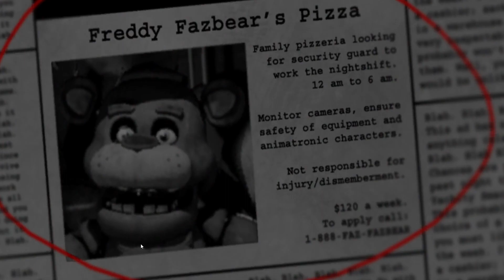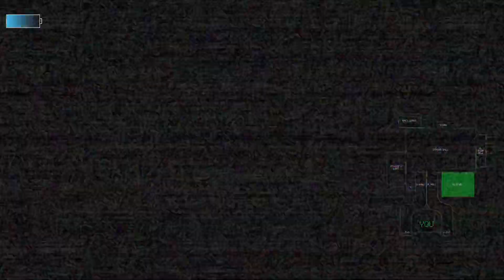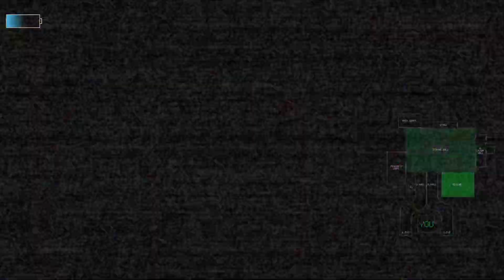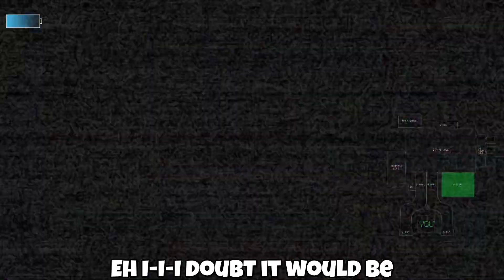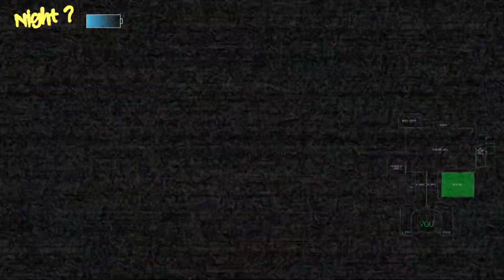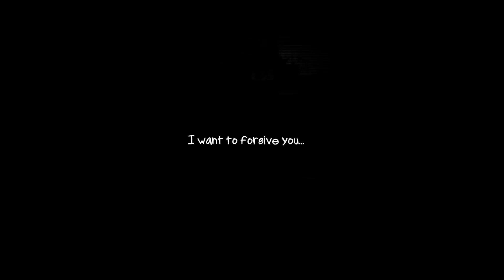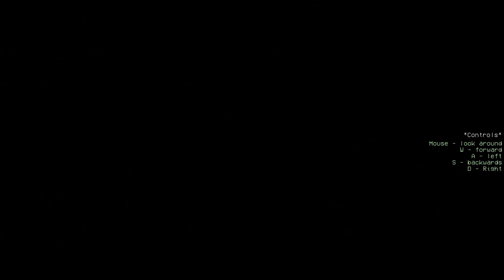An amazing FNAF 1 Fanmade Remake | FNAF 1 - REWRITTEN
WARNING - Some horror games contain flashing likes and loud jumpscares, if you can't under any circumstances take any of these please click and watch another one of my videos.

A fanmade remake of FNAF 1 brings me back so many memories

Don't just hope that your dream will happen, believe that it will happen and work hard to make that believing dream a reality.